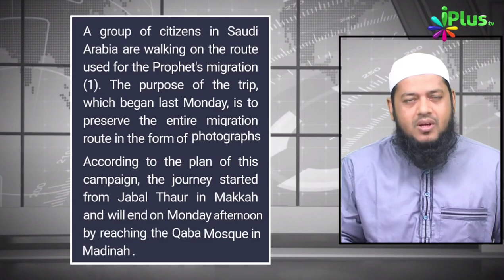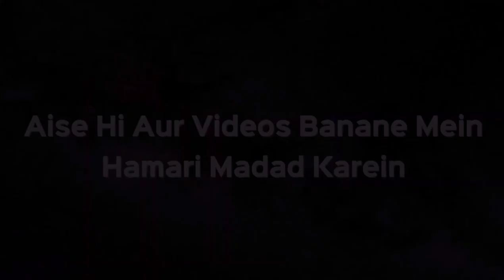नौजवानों का एक ग्रुप Hijrat Ke Raaste Par Chala | Dr Abdul Karim Alig | iPlus TV